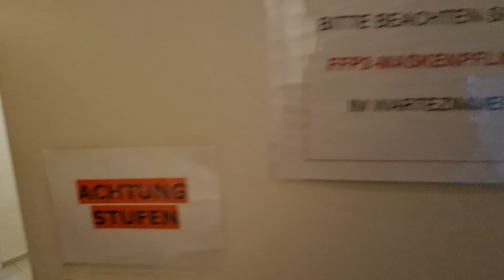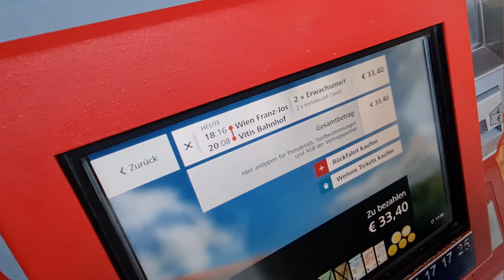☀️К МАСТЕРУ НА ПЕДИКЮР💅ПРОГУЛКА ВДОЛЬ ДУНАЯ ⛴️